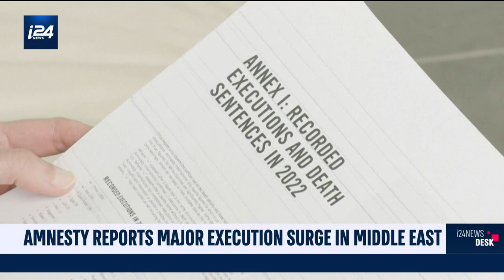Iran leading surge of major execution surge in Middle East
i24NEWS Senior Correspondent Batya Levinthal takes a look at the rising number of executions in the Middle East